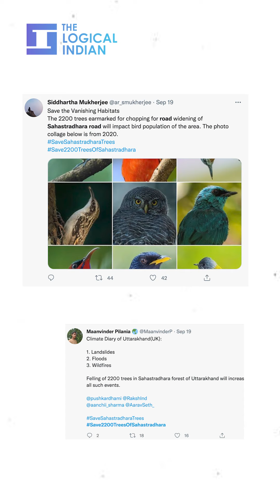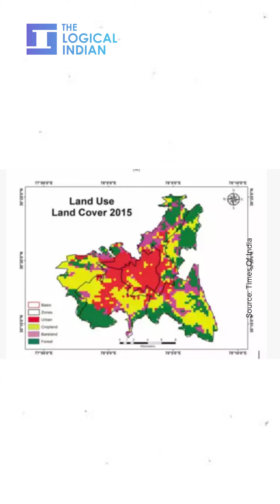Road Widening Project To Cut 2200 Trees In Dehradun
In the capital of the state that birthed the Chipkomovement a road-widening project will lead to the cutting of 2200 trees. Residents of Dehradun are concerned about the decreasing forest cover in the city and developmental projects leading to deforestation and hill-cutting.

The Logical Indian’s Vanshika Bhatt brings you this story.